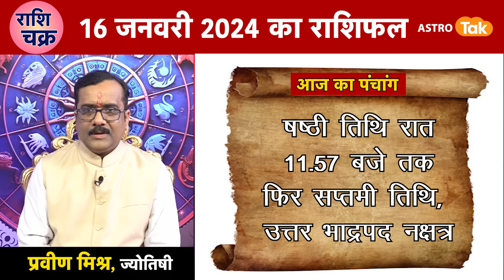राशि चक्र 16 जनवरी का राशिफल, 10 मिनट में देखें 12 राशिफल | Praveen Mishra | Astro Tak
राशि चक्र- ज्योतिषी प्रवीण मिश्र 16 January 2024 : 10 मिनट में देखें 12 राशियों का विशेष राशिफल...